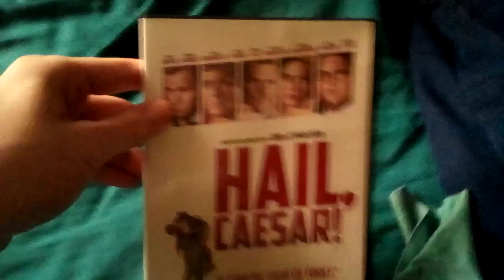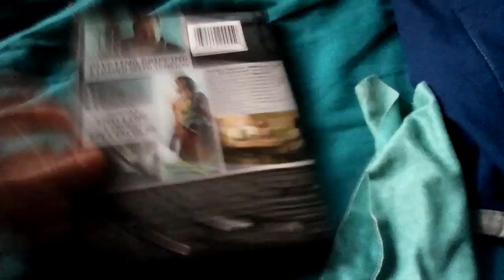DVDs i got in a few days (05/16/2024)